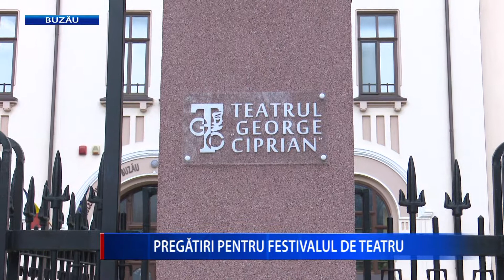PREGĂTIRI PENTRU FESTIVALUL DE TEATRU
Festivalul „Buzău iubește teatrul”, eveniment organizat de Teatrul „George Ciprian”, a intrat în febra pregătirilor. Ca și anul trecut, tema festivalului este „Dragostea”. „Buzău iubește teatrul” va avea loc în perioada 19 – 26 mai și se va desfăşura atât în sala de spectacole a teatrului din Buzău, dar și în spații neconvenționale. Pentru acest an, organizatorii anunță și o noutate: teatru de marionete pentru adulți.